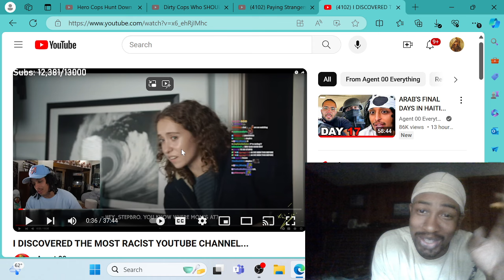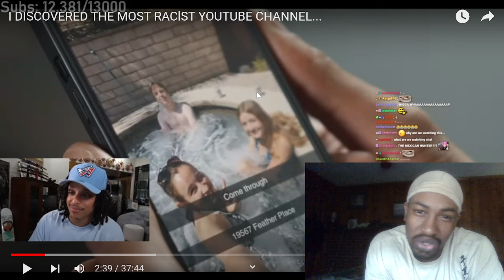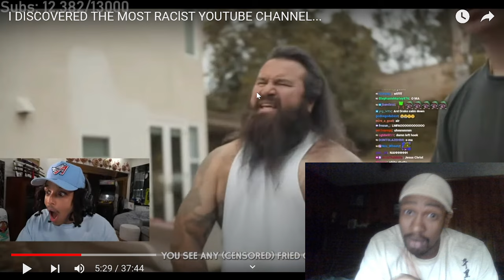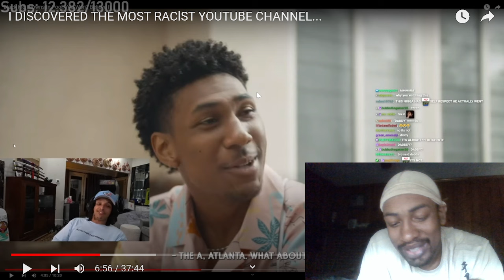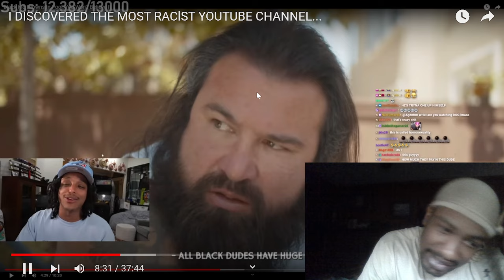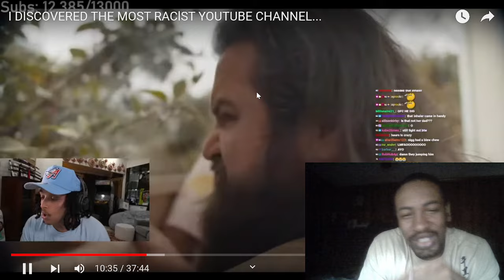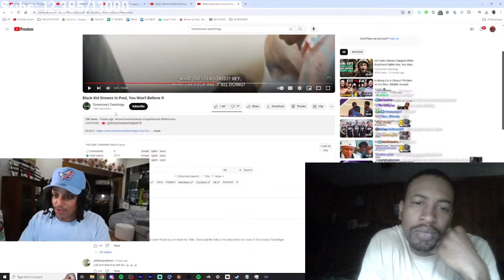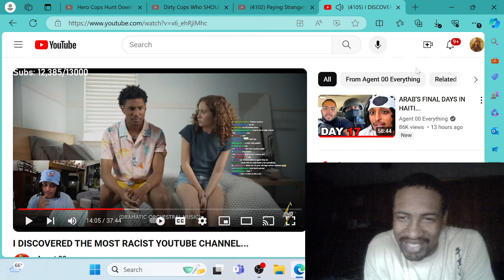THE MOST RAClST YOUTUBE CHANNEL part 1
REMEMBER THIS BLACK AMERICANS, Even if the whole USA and the world be against YOU, their is something INSIDE of you that CAN NEVER BE DEFEATED. We have been hung, tortured and crucified for THE COLOR OF OUR SKIN, Yet we still prosper!!
 We are here, We are conquerors, WE ARE OVERCOMERS!!